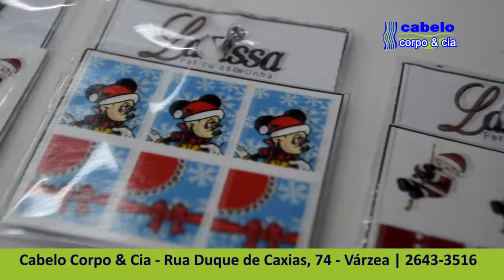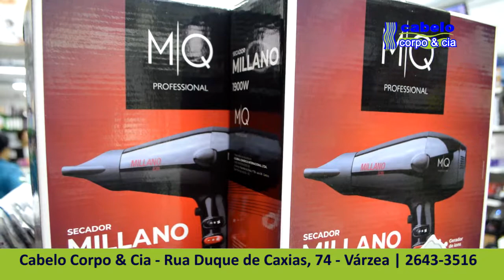CABELO, CORPO E CIA - 002 - Nov 2018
A Celeste tem o melhor em produtos de beleza e cosméticos em geral. Passe na Cabelo, Corpo & Cia para saber das novidades!